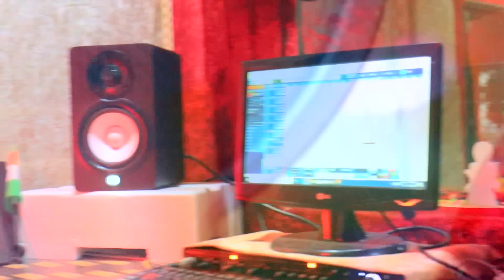video - ननदी कौनो जुगतीया लगईतु - बन्दना दूबे व इन्दु प्रजापति New letest awadhi geet